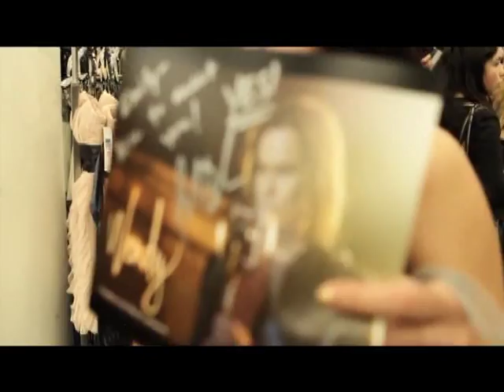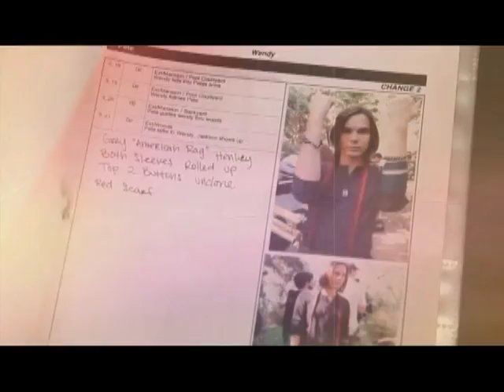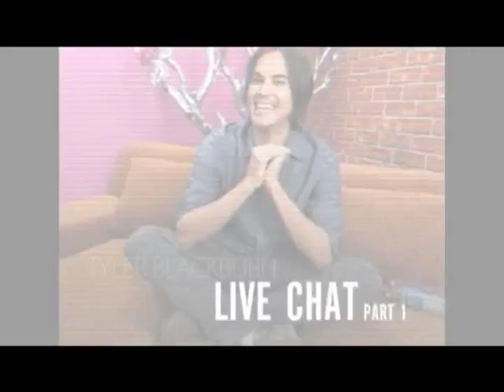Everything about Tyler Blackburn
Tyler Blackburn's characters, real life videos, photoshoots, behind the scenes, interviews, music videos, funny videos with ashley benson...
PLL - Caleb, Wendy - Peter, Ravenswood, movies, "Save me", "Hard To Forget"